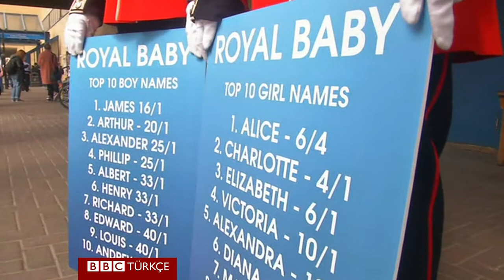İngiltere'nin yeni prensesinin ismi ne olacak? - BBC TÜRKÇE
İngiltere'de kraliyet ailesinin yeni üyesinin heyecanı yaşanıyor. Prens William ile Cambridge Düşesi Kate Middleton'ın ikinci çocukları Cumartesi sabahı dünyaya geldi.

Tahtın 4. varisine verilecek isim ise hem merak hem de bahis konusu oldu.

Bebeğe verilecek isme dair oynanan bahisler 1 milyon sterlini aştı.